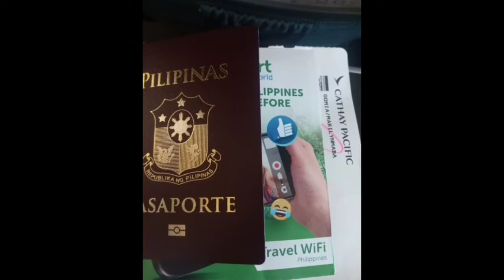Pasko sa Pinas kasama Ang Pamilya 2019